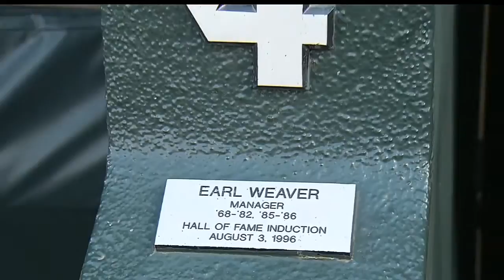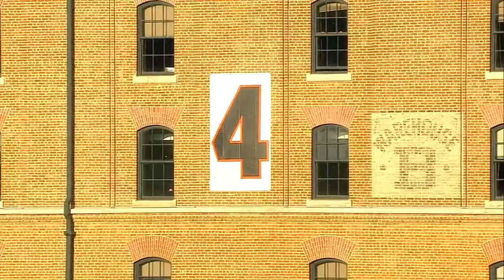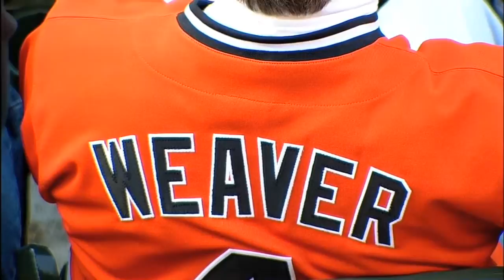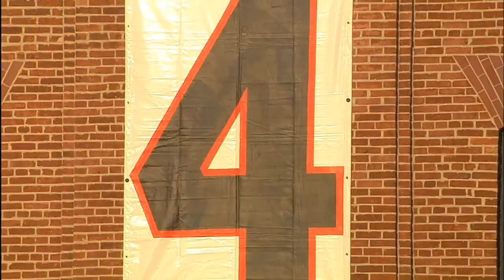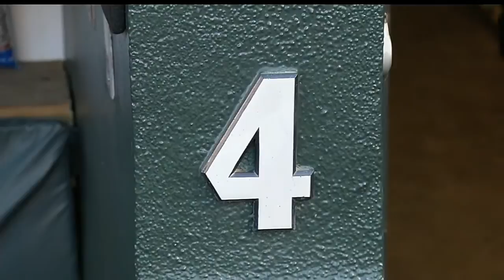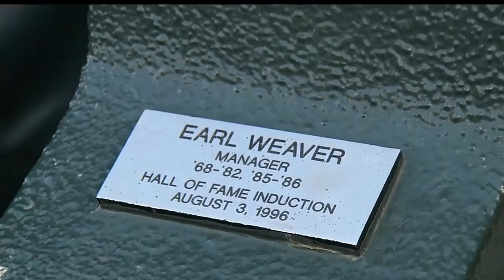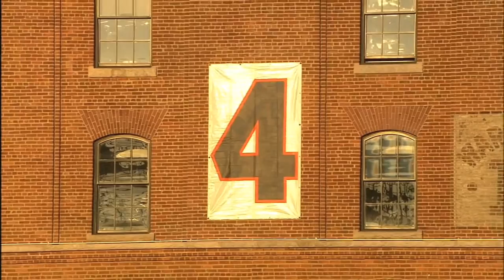Orioles honor Earl Weaver during a pregame ceremony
4/20/13: The Orioles honor Earl Weaver during a pregame ceremony prior to the game against the Dodgers